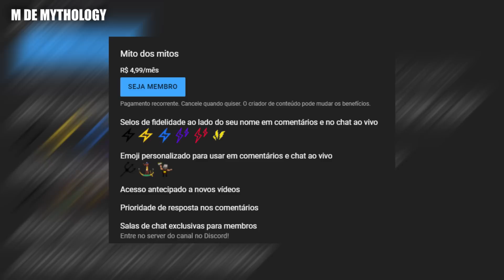8 lendas do BICHO-PAPÃO do BRASIL E MUNDO! 🤝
Bicho-papão é uma lenda comum em todos os lugares do mundo, criaturas que devoram crianças. Nesse vídeo você verá uma lenda de cada continente.
Imagens:
Na thumb:
Os créditos estão no canto inferior esquerdo da tela quando as imagens surgem.
Capítulos:
Inicio: 00:00
América do Sul: 01:46
Antártida/Antártica : 03:03
África: 04:13
América Central: 05:05
Oceânia/Oceania : 06:25
Ásia: 07:10
América do Norte: 07:48
Europa: 09:17
Despedida: 10:07